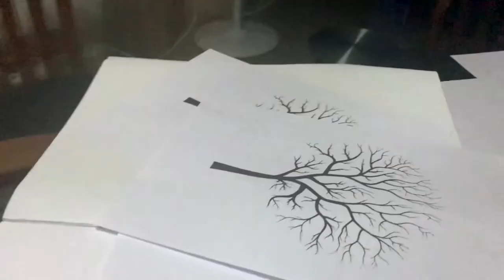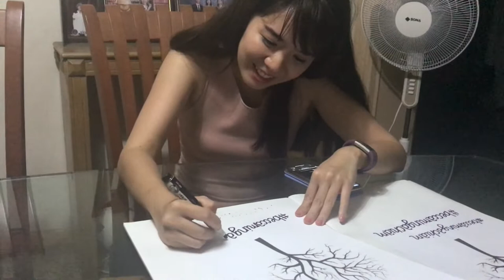Ep 354: My last week as a single |The Ho Family Dinner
Morning HOHOS!

Jon and I are already having our honeymoon by the time you see this! HEHE... I cant wait to show you the greece and albania travel vlogs so please stay tune. I brought my laptop along so that i can do some editing as I travel:))
BUT FOR NOW... we are still back to wedding prep time (hehee). It really means a lot to hear the marriage blessings from my family!! Will be missing them.

Today's Vlog:
- Yuki's morning prayer
- Quote of the day~
- Wedding decor prep
- Yuki had his shower and his fur is everywhere!
- The Ho family dinner and marriage blessings